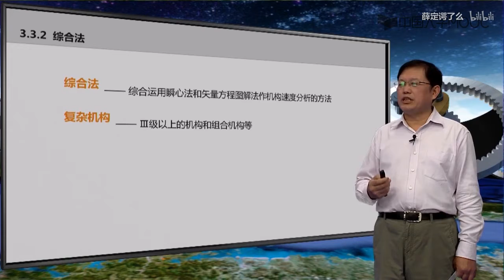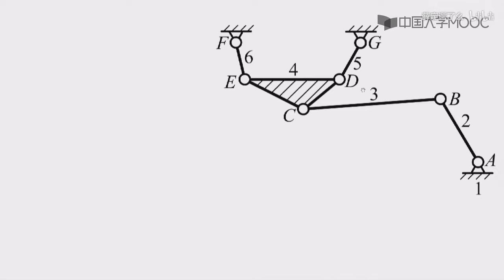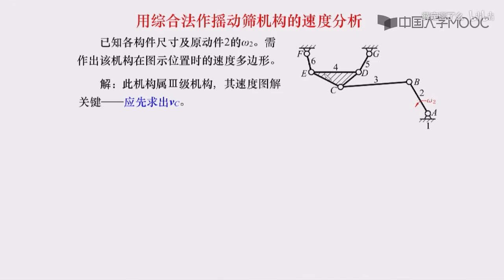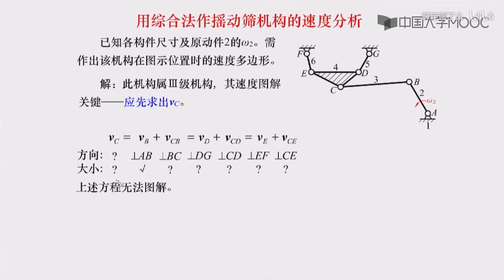机械原理 160 综合法 1